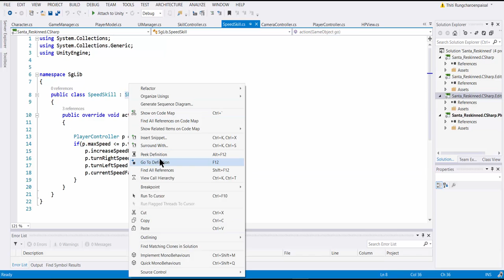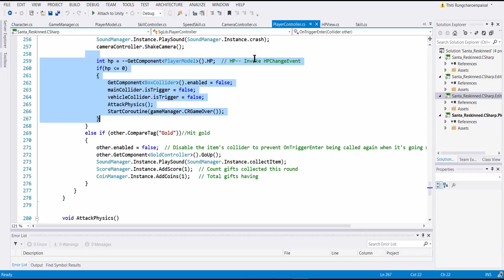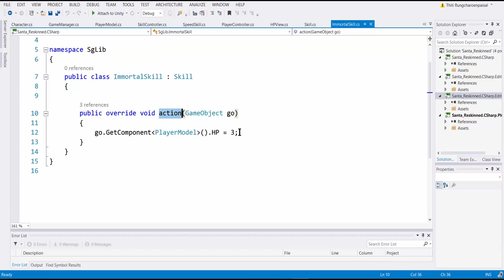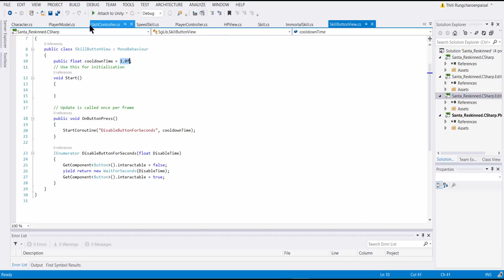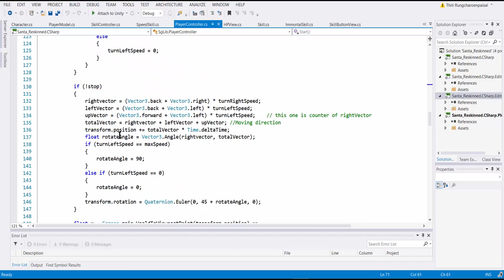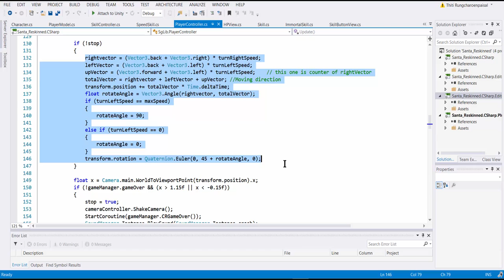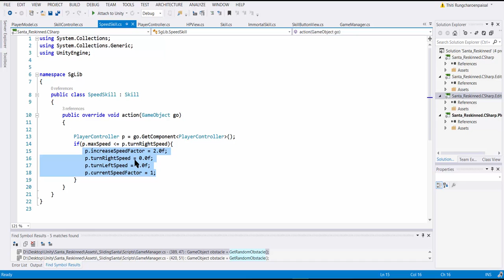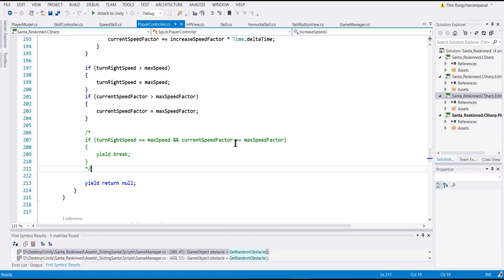10.Reskin Unity 3D Games : Re-Logic Add Player's SKILL